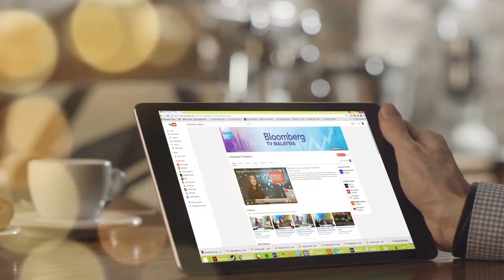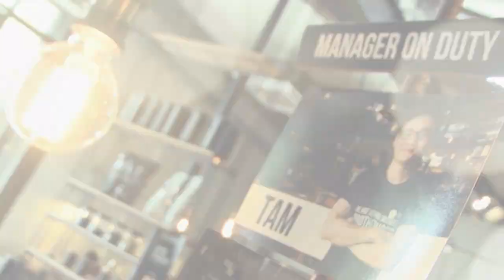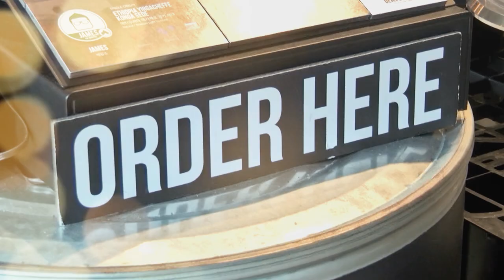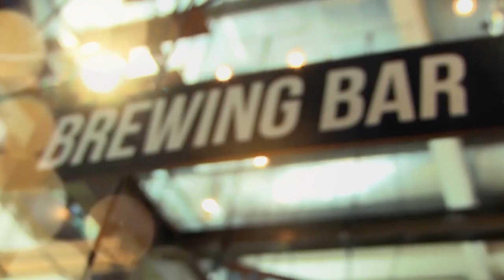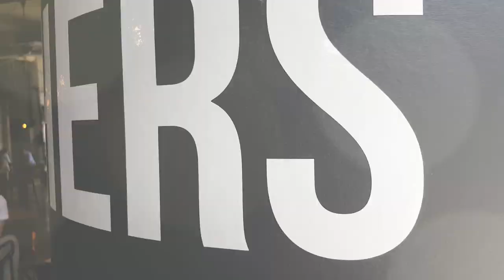Can Wearables ACTUALLY Change Your Lifestyle?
Wearables are the easiest digital solution to keeping track of your health and fitness. But do they really make a difference in changing a lifestyle? Jacalyn Kow finds out more with Pang Tun Yau of Lowyat.net and Effi Saharudin of Amanz.my.